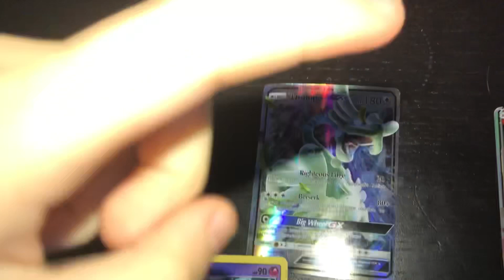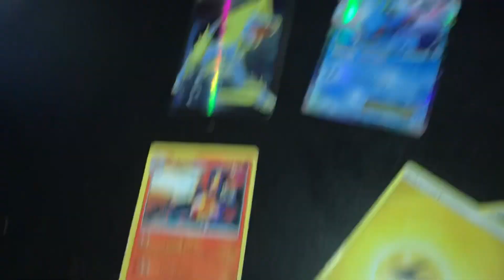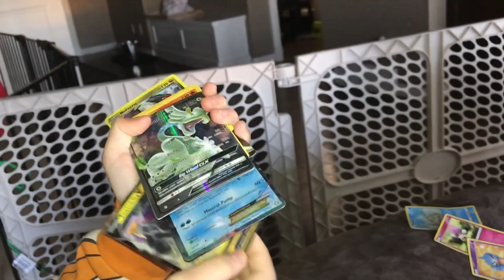Pokemon Cards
Gabriel is taking over the stage in this video. He wants to show his pokemon cards and what he plans to do with them.